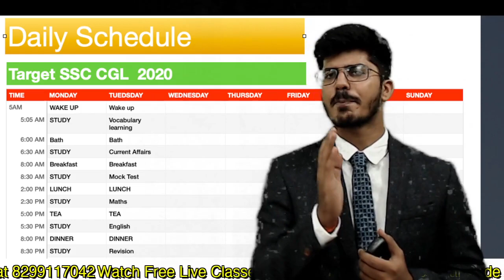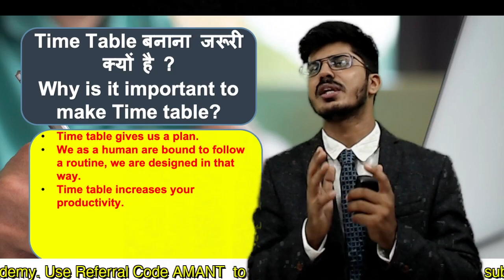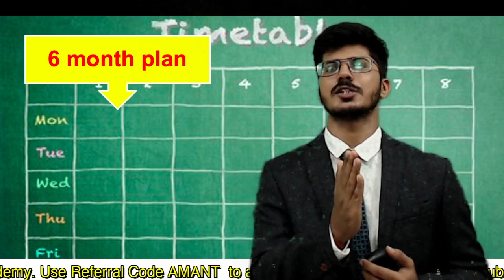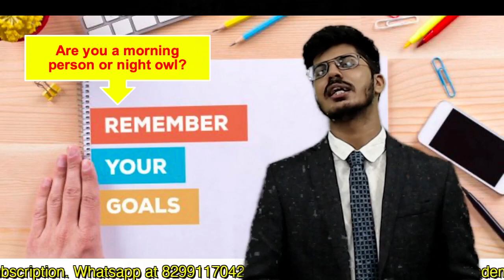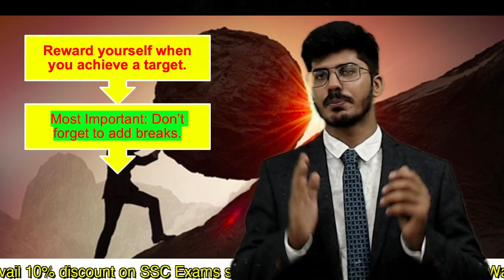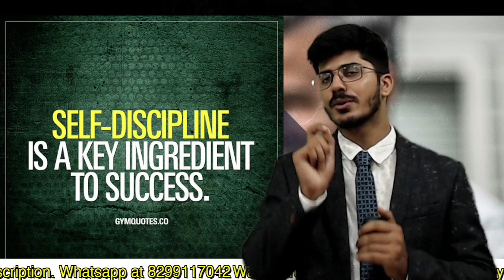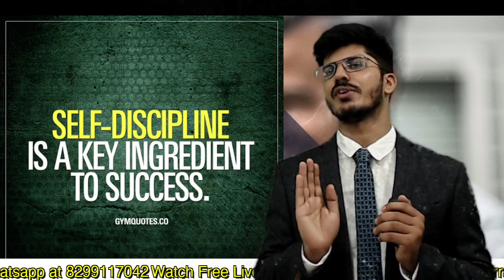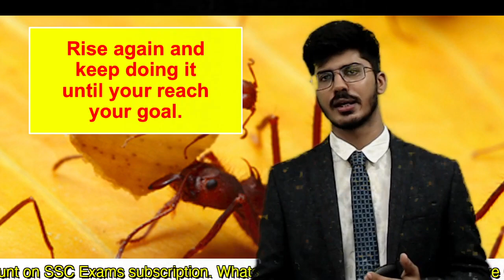How to make a Study TimeTable and Follow it? TimeTable कैसे बनाएं और उसे फॉलो करें ? Aman Trivedi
time table,
study time table,
how to make a timetable,
how to follow a timetable,
how to make a timetable and follow it,
how to make a timetable for ssc,
how to make a timetable for ssc cgl,
time table kaise bnaye,
time table ko follow kaise karen,
time table,
study time table,
ssc k lie timetable,
ssc k lie timetable kaise bnaye,

1. Complete English course (Basic To advance)
Time: 8-9:30 PM

2. Course on Para Jumbles, Cloze Test and Reading Comprehension

3. Complete Course on Antonyms and Synonyms
Time:- 3-4:30 PM

4. Complete Course on Active Passive Voice and Narration

For any query mail at:-